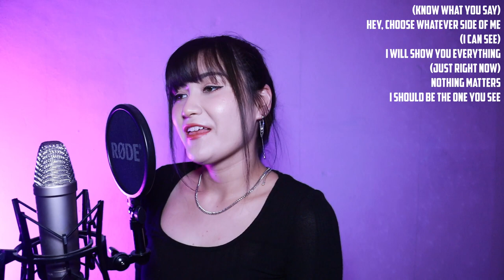IVE (아이브) - My Satisfaction || English Cover by SERRI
Lyrics (you can use them but please credit me VISIBLY):
Let me show you the light that shines on me
Feeling good, like the way you look at me
My heart’s pounding, oh, you got me excited

(Know what you say) Hey, choose whatever side of me
(I can see) I will show you everything
(Just right now) nothing matters, I should be the one you see

I’m the only one I love
Crush on me
I’m the one you’re thinking of
You will trust me more than anyone
Brighter than anyone else

Each moment makes me more dominant
Never afraid, I’m just confident
Don’t know a thing about fear
Forever, only want us to be shining
Come with me right now

Love myself, I won’t lose my way
Never end, prejudices I don’t give a damn
Seeing my reflection in your eyes fills me

Na-na-na-na-na, my satisfaction
Na-na-na-na-na, my satisfaction
I am my own wannabe
To me I’m a masterpiece
Na-na-na-na-na, my satisfaction
Na-na-na-na-na, my satisfaction

My inner confidence is shining brighter
It’s shining brighter on me now (brighter on me now)
About to show the world that doubted me
My full satisfaction
It’s shining brighter on me now
The light that’s shining on me perfectly is my satisfaction